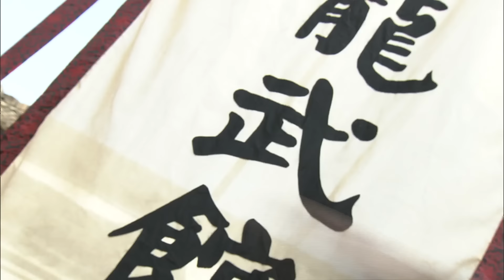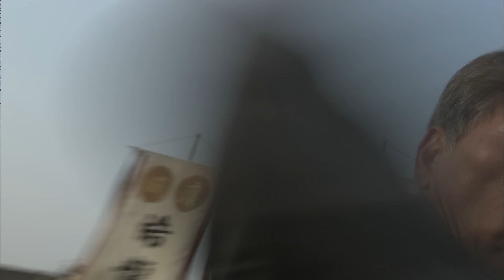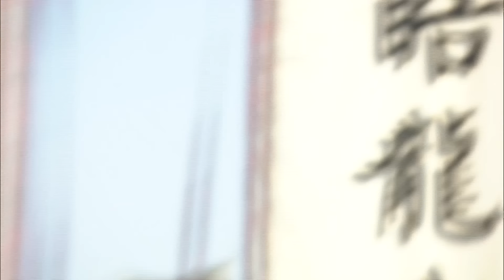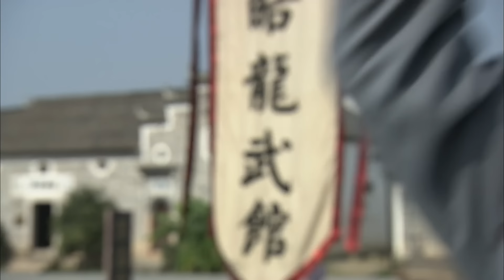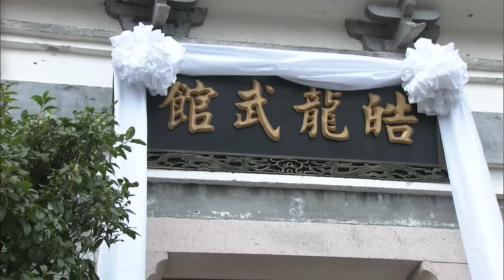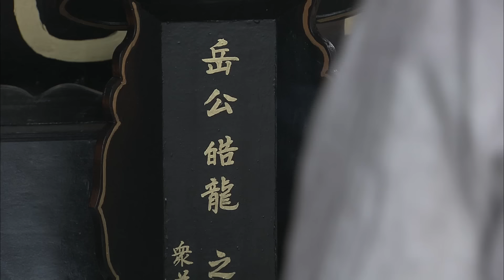⚔️【War Movies】日軍打死美女，怎料惹怒功夫小夥將日軍一掌拍死⚔️kung fu丨功夫丨战争丨Chinesedrama丨中國電視劇